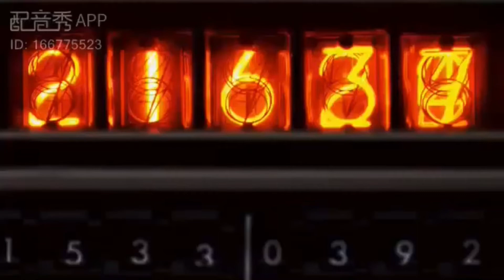【配音系列】有毒-從幼稚到成熟-聲控小姐姐們不能錯過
【配音系列】
身為聲控的妳
不可以錯過的聲音
喜歡的話歡迎留言
之後會持續出相關作品
可以點點關注呦！
配音合作也歡迎詢問
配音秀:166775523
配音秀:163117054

Line:發呆日常@jbz7470r